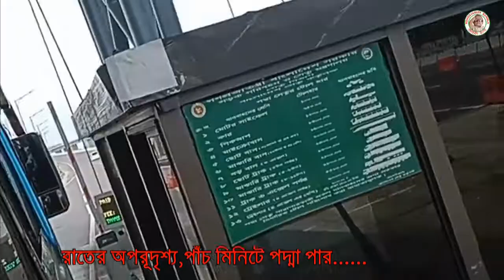পদ্মার ডেঊরে..অপরূপ দৃশ্য পদ্মা সেতু,পাঁচ মিনিটে পদ্মা পার। Beautiful view of Padma bridge at night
Singer- FERDOWSI_RAHMAN.
পদ্মার ডেঊরে.
রাতের অপরূপ দৃশ্য পদ্মা সেতু,পাঁচ মিনিটে পদ্মা পার।
Beautiful view of Padma bridge at night, cross Padma in five minutes.

License
পদ্মা সেতু.
padma setu.
rohosyamoy bangla
The soil of Bengal Bengal is something amazing in Bengal.
Strange kind of video images.
Stunning view of Bangladesh.